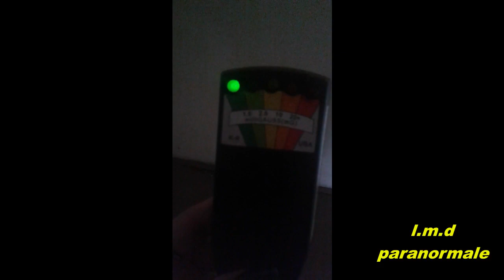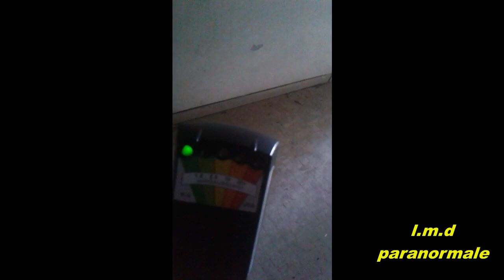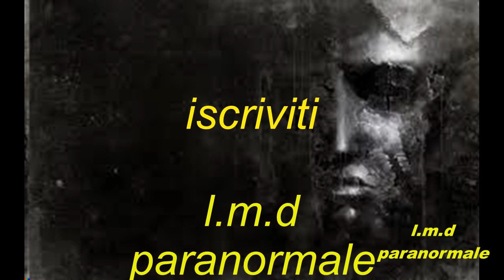edificio di satana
ciao  ragazzi  amici e conoscenti ...stasera   in  questo  video  vi  faremo  vedere  cosa  e successo  amè  che  ero da sola  al  piano  di  sotto   invece  mio  marito  alessandro era
al  piano  di sopra   repilogo
mentre  mio  marito  faceva un'indagine al piano  superiore  io  facendo  video  e indagine  percepisco  delle entità  burloni  che  mi anno fatto  spaventare
i video  sono  messi  sincronizati  in  modo  che  si  veda  quello  che  ho  visto e sentito io
e le  riprese  di  mio  marito al  piano  di sopra ...
panico  totale

canale per
essere  sempre aggiornati
in qualsiasi  momento
ci  trovate su:

L.M.D.paranormale
2 minuti fa
ciao ragazzi   benvenuti in  questo  nuovo  video  vi dico subito  che questi  video  sono
 reali  sono realmente   reali  e non  sono  montati  ho tagliati   io  ci  metto  la faccia  per dimostrarvi  tra  il  reale  e finzione   ho aperto  questo canale  per dimostrare  l'esistenza  di  fenomeni  paranormali  non  per fare  visualizazioni  in  alcun  genere  .
 io e mio marito  andremo  nei  luoghi  più infestati  .d'italia
non  vogliamo  prendere in giro a nessuno  di  voi

l.m.d.paranormale  vi ringrazia
per l'attenzione

e vi  invita  ad iscriverti  al
canale  per essere sempre aggiornati
attivate pure la campanella
grazie e seguiteci